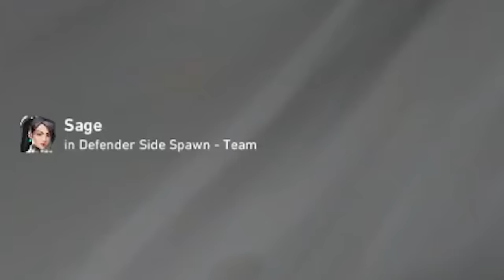"Brim... nah you're dirty for this bro"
God is our refuge and strength, an ever-present help in trouble. - Psalm 46:1

These clips are from lobbies that have DIAMOND/ASCENDANT/IMMORTAL players.

Hope you enjoy the content and have a good day!

📹What I use to record my videos:
Insights capture from insight.gg

🔫Crosshair (because you asked for it even though it's nothing special):

0;P;c;1;h;0;0f;0;1b;0